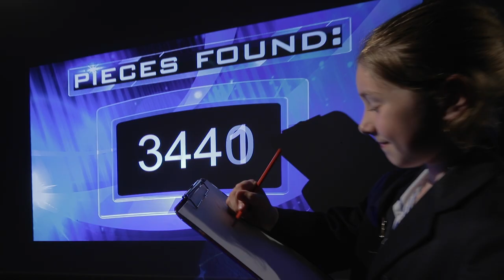Blue Coat School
Black Hawk Productions Video for Blue Coat School, Birmingham